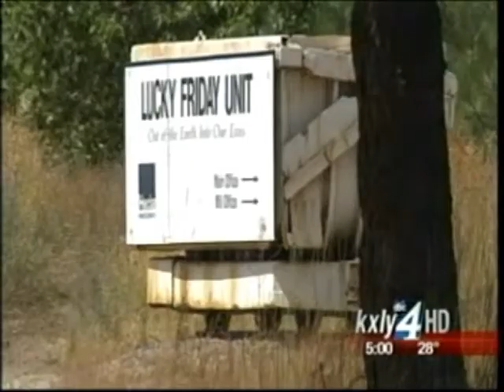MSHA orders Lucky Friday closure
The Mine Safety and Health Administration has ordered Hecla's Lucky Friday Mine to close down after federal safety inspectors determined that material must be removed from the main silver shaft. Hecla estimates the mine will be shut down for a year. KXLY4's Jeff Humphrey reports.